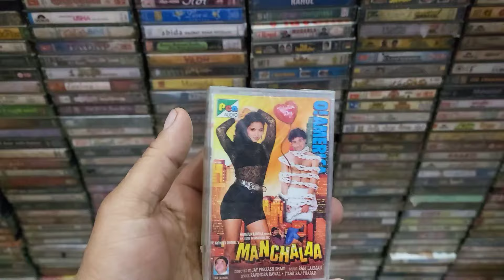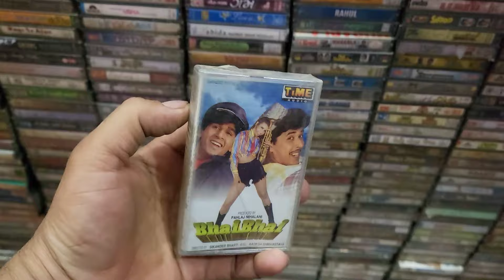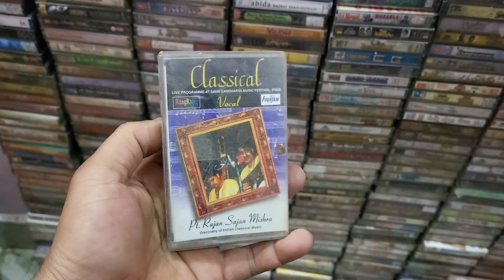90s Rare Audio Cassette Collection For Sale | New Audio Cassette Collection | Contect 9425634777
90s Rare Audio Cassette Collection For Sale | New Audio Cassette Collection | Contect 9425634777